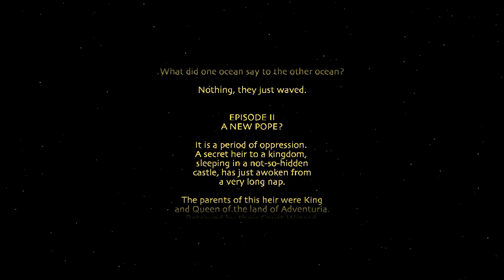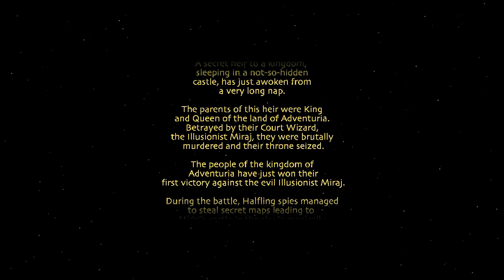Adventurer Manager: Ep. 1 (Onward to Adventure)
Wherein King Marcus hires his first group of adventures to rescue an old man, kill rats, and do other quests deemed necessary to restore his kingdom from the evil illusionist usurper Miraj.